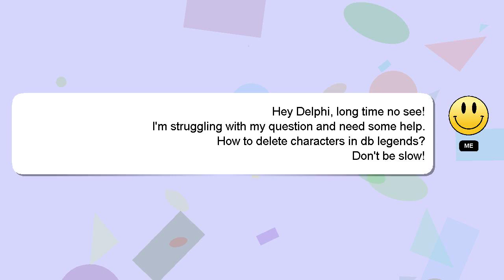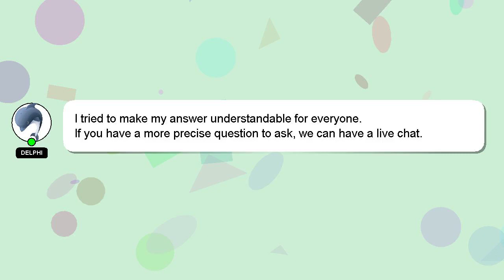How to delete characters in db legends?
Let me give you a quick introduction about myself, Hello, I am Delphi. I am here to assist you in getting the answers you need. - How to delete characters in db legends?

Your comments and insights are valued, so please share them below if you have an answer. Providing an answer will be acknowledged and appreciated with a 'heart' from me.

*2 What we are experimenting :*